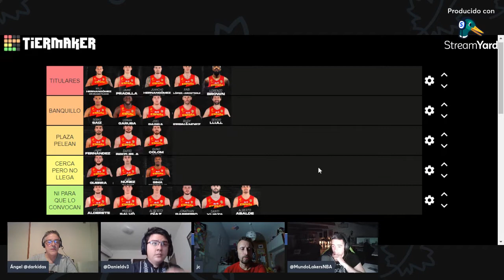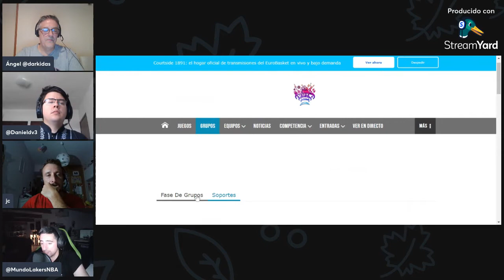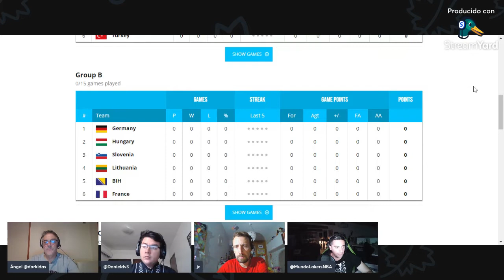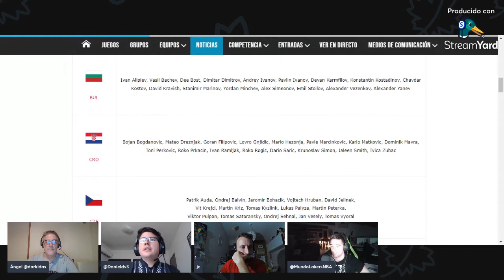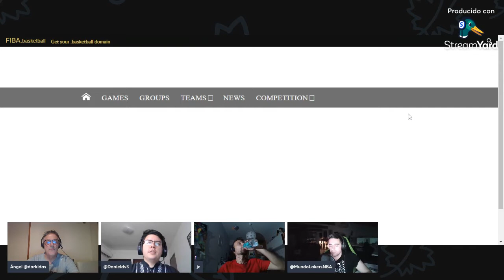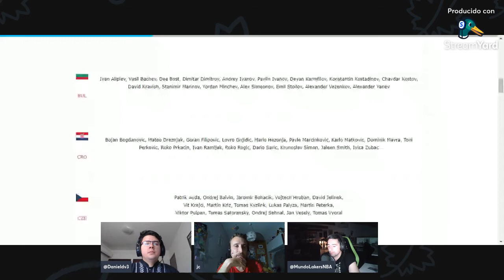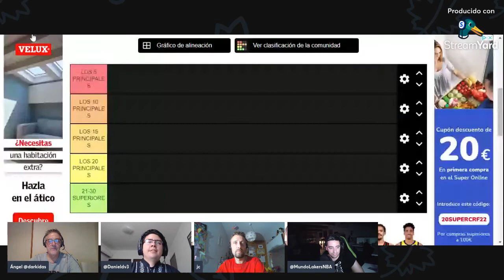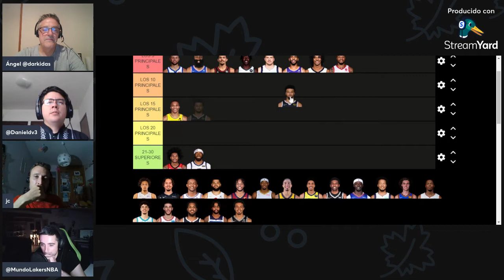🔴 NBA TOP BASES + EUROBASKET 2022 (121)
RRSS - @tiempoD3Basket